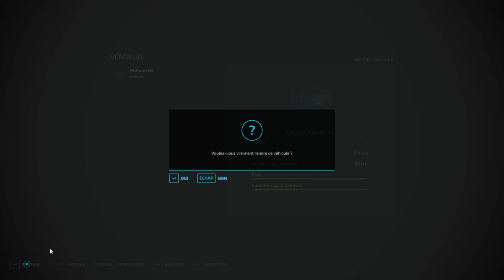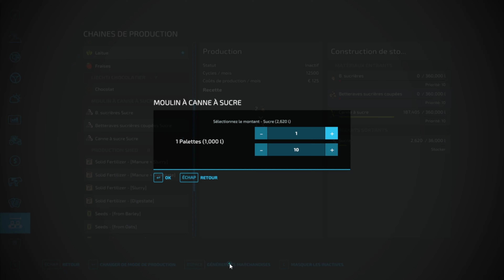⭐ On transfère tous nos graines & vaches / FS22 / Erlengrat / Timelapse #23⭐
Bienvenue dans ce nouvel épisode plein de nouveautés,
On transfère toutes nos réserves des graines et on vend l'ancien silo!
Achat 2 nouveaux matériels la pailleuse puis faire le plein au nouvel enclos à vache puis une remorque automatique pour transporter les palettes surtout remplir l'usine chocolatier etc..
Louer 2 matériels - une remorque à vaches et le transférer dans son nouvel enclos je garde les brune à l'extérieur pour le moment et remplir leur mangeoire.
- un désherber d'herbes pour le champ de sucre à cannes,
Enfin on achète la fromagerie, on rempli le lait l'usine à fromage.
Remplissage d'eau aux serres.
Achat d'un mini entrepôt œuf, miel et laine.
Pour finir l'usine à ration à vache on complète tous les ingrédients aussi pour produire du stock.
On décore petit à petit les chemins, plantes, arbres etc..

Si vous souhaitez utiliser la même musique que moi dans votre contenu et soutenir cette chaîne, vous pouvez utiliser ce lien

00:00 INTRO
00:11 ES_Mr. C-137 - Basixx
02:59 ES_Be Somebody (Instrumental Version) - Mindme
06:19 ES_The Spire - Heyson
09:27 ES_Seize It - Tape Machines
13:10 ES_Wake Up in the Morning - Siine
16:33 ES_Every Time I Close My Eyes - NIGHTCAP
19:52 ES_You Are the Only One - NIGHTCAP
22:39 ES_U Make Me Feel - STRLGHT